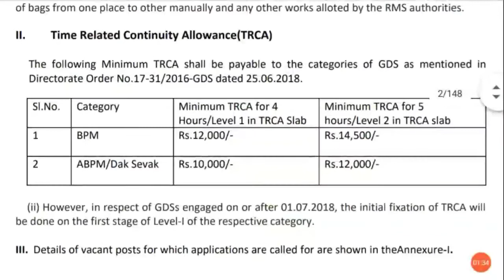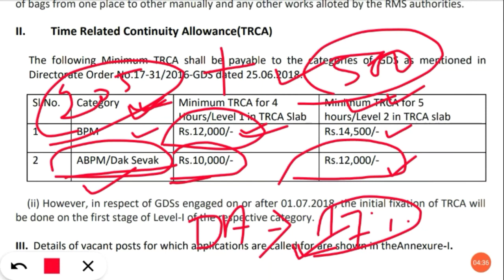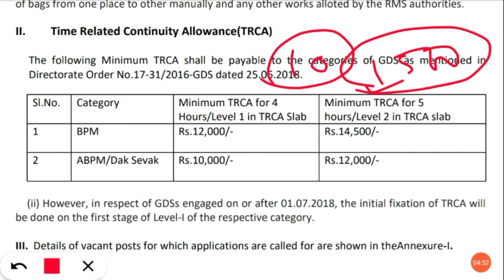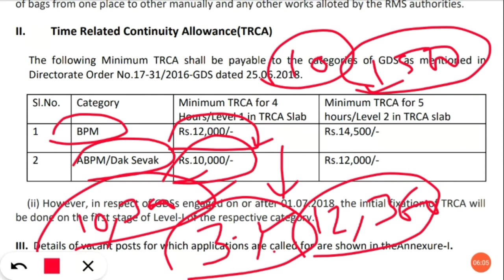Uttarakhand gramin dak sevak salary | uttarakhand gds salary, gramin dak sevak salary in uttarakhand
Uttarakhand,
Uttarakhand gds salary,
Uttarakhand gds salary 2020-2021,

uttarakhand gramin dak sevak,
uttarakhand gramin dak sevak salary,

uttarakhand gramin dak sevak salary 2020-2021,
uttarakhand dak sevak salary,

uttarakhand dak sevak salary 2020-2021,
gramin dak sevak salary in uttarakhand,

Dak sevak salary in uttarakhand,
Gramin dak sevak salary,
Gramin dak sevak salary 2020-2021,

Uttarakhand gds bpm salary,

Uttarakhand gds bpm salary 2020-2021,
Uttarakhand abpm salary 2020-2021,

Uttarakhand gds abpm,
Uttarakhand gds abpm salary 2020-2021,

Uttarakhand gramin dak sevak vacancy,
Uttarakhand gramin dak sevak vacancy 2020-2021,

Uttarakhand Dak vibhag,
uttarakhand dak vibhag salary,

uttarakhand gds selection process,

uttarakhand gds selection process 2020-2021,
uttarakhand dak sevak recruitment,

uttarakhand dak sevak recruitment 2020,
uttarakhand dak sevak recruitment 2021,

uttarakhand dak sevak recruitment 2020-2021,

Uttarakhand dak sevak,
uttarakhand gds dak sevak,
uttarakhand,
Gds,
Salary,
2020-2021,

uttarakhand gds salary by job with pd,
uttarakhand dak sevak salary by job with pd,

job with pd,
Uttarakhand dak sevak salary 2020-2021 by job with pd,

Uttarakhand gramin dak sevak salary | uttarakhand gds salary, gramin dak sevak salary in uttarakhand | uttarakhand gds salary 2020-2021 | uttarakhand dak sevak salary